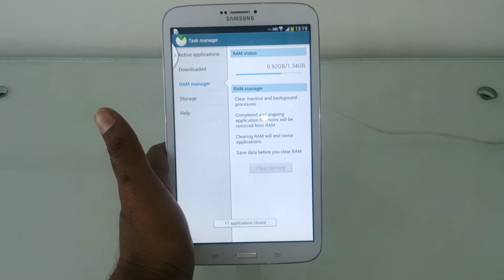Samsung Galaxy TAB 3 RAM cleaning process